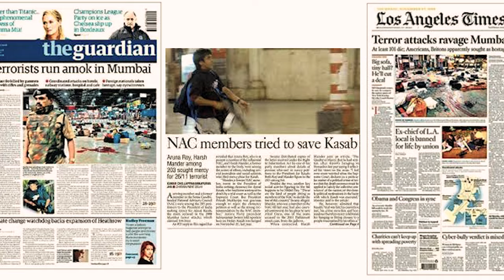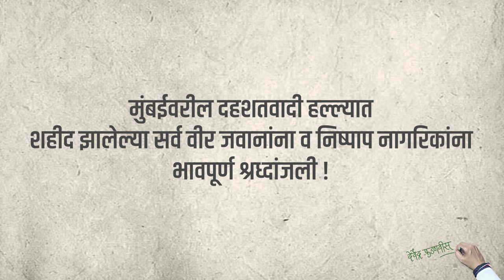26/11 च्या भीषण स्मृती... आपल्या प्राणांची आहुती दिलेल्या सर्व शहीदांना विनम्र आदरांजली!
26/11 च्या भीषण स्मृती... आपल्या प्राणांची आहुती दिलेल्या सर्व शहीदांना विनम्र आदरांजली!